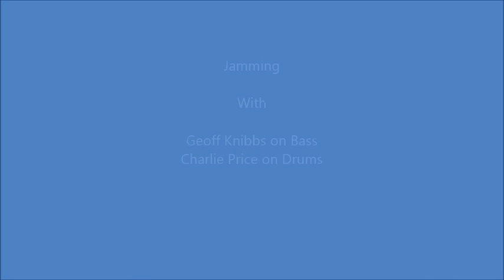Tom Quayle & Toni Martinez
Tom Quayle & Toni Martínez jamming "All Along The Watchtower"
. with Geoff Knibbs on Bass and Charlie Price on Drums - July 29 2015